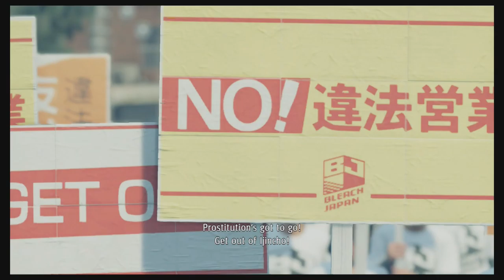Yakuza: Like A Dragon // Part 9 .. HEROES OF TOMORROW